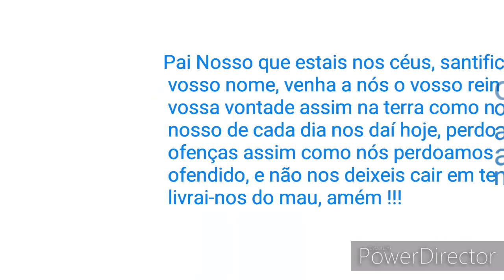Pai Nosso ! 🙇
Olá pessoal do YouTube o meu nome é Francisco Jefferson e hoje vim fazer um vídeo rezando e orando um pouco, espero que vocês tejam gostado do vídeo e não se esqueçam de se inscrever-se no canal e deixar o like nós vídeos !!!